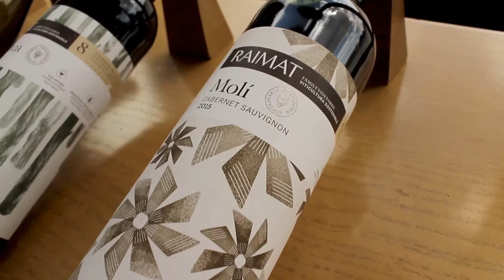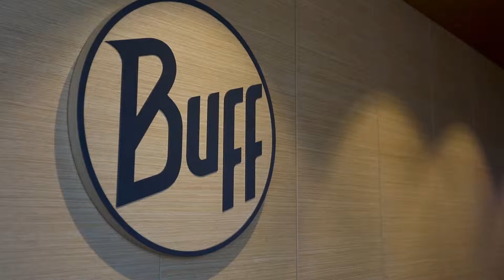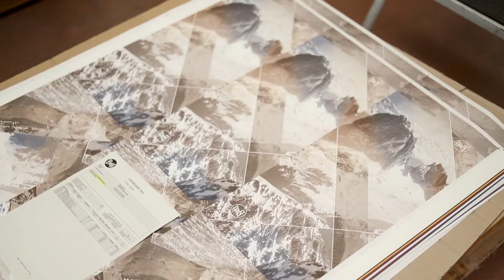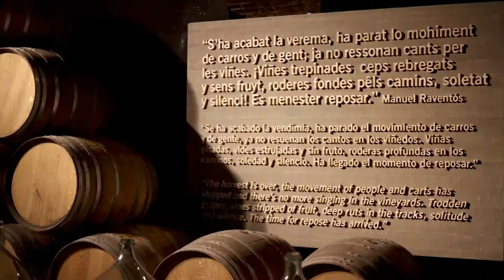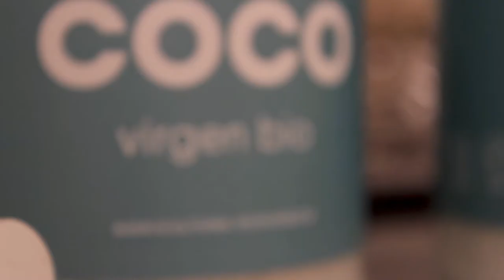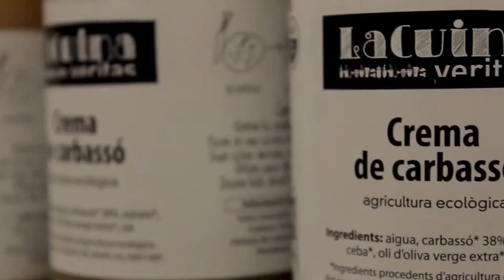Module 5 Video 4 - The Supply Chain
This part of the business model describes a company’s relationship with and responsibilities to its suppliers throughout the supply chain. In this video, you will see the challenges and opportunities for sustainability in this part of the business model.